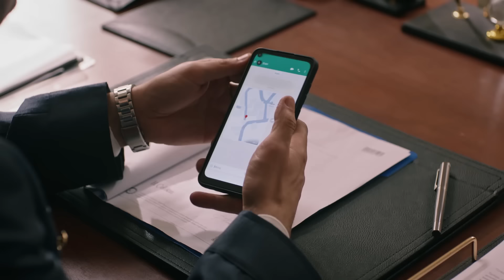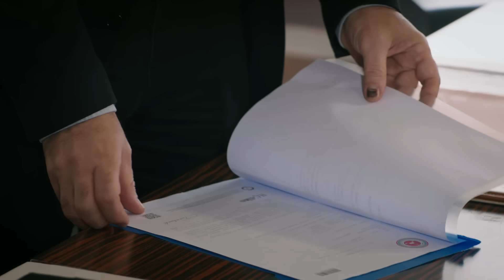Halil'den Orhan'a suçüstü | Rüzgarlı Tepe 37. Bölüm